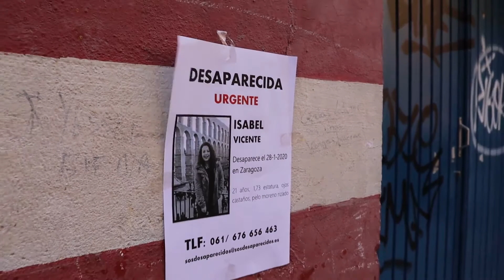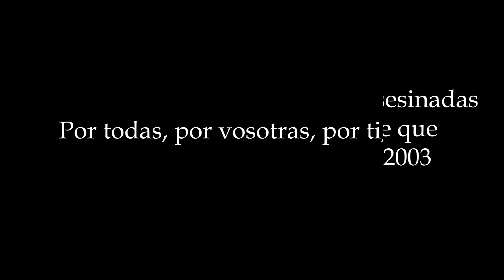¿HASTA CUÁNDO?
Ella no llegó. Ni muchas otras. Pero no somos solo una cifra, unos números, unos datos. Somos personas. ¿Hasta cuándo tenemos que vivir con miedo de no llegar a casa por ser mujer Las calles también son nuestras, la libertad nos pertenece y la seguridad la merecemos.